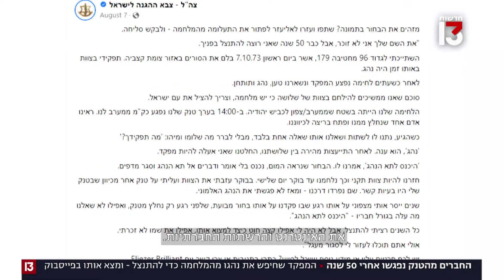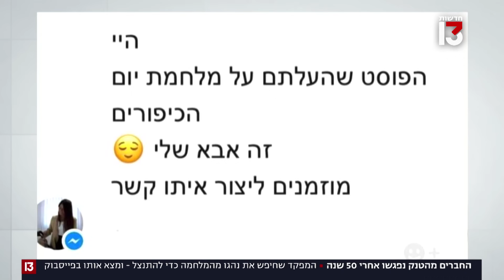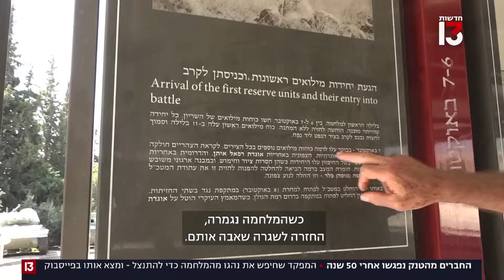החברים לטנק נפגשו 50 שנה אחרי המלחמה: "רק כאן זה יכול לקרות"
אליעזר בריליאנט חיכה 50 שנים לרגע הזה. הוא היה נהג טנק במלחמת יום כיפור, כשאיבד את אחד מחבריו לצוות ביום השני למלחמה. בדרך לעוד קרב הוא הבחין בנהג שנמלט מטנק אחר שנפגע, ומבלי לשאול אותו דבר - הורה לו להצטרף אליהם ללחימה. בתום הקרב הקשר בין השניים ניתק. כעת, אחרי חיפושים ארוכים, הם סוף סוף נפגשו